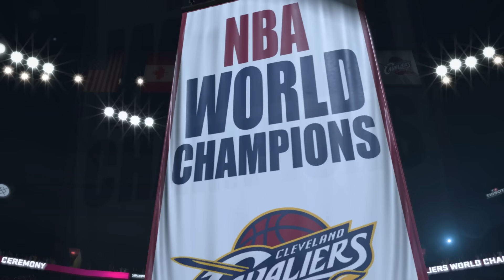《NBA 2K17》 - 關鍵時刻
最厲害的回來了。請觀賞《NBA 2K17》的「關鍵時刻」宣傳影片並準備好一起慶祝#2KDay星期五。

預購NBA 2K17能在9月16日拿到遊戲，比9月20日上市日期提早4天。馬上預購：